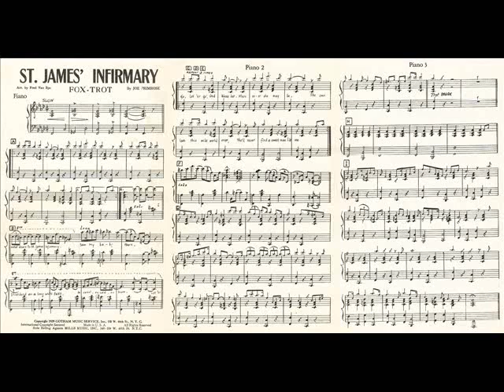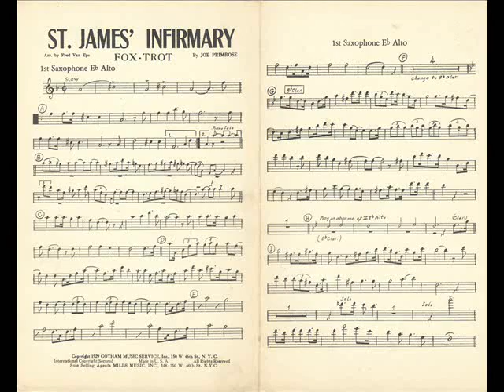St. James Infirmary (Nα μ' αγαπάς ost)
Μία εκπληκτική εκτέλεση του παλιού blues St. James Infirmary με ενορχήστρωση του Μάριου Στρόφαλη για πιάνο, μπάσο και σαξόφωνο, από το soundtrack της ταινίας του Ανδρέα Θωμόπουλου 'Να μ' αγαπάς" του 2003.